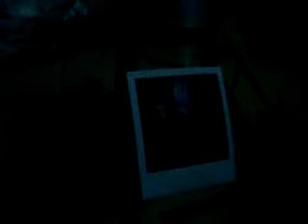grammar02 - wishes.athmospheres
the set-up of the performance art.executed by pomodoro bolzano during the grammar exhibition transfigured a wonderful space for the playful soundz and visuals of jori +okyo and loopland.
here the great hannes geigl aka hannus da giggla in a very mediative performance set up with them.
most visitors had already left or gathered at the GRAZ- bar offering a wonderful occasion for another little exilim movie.